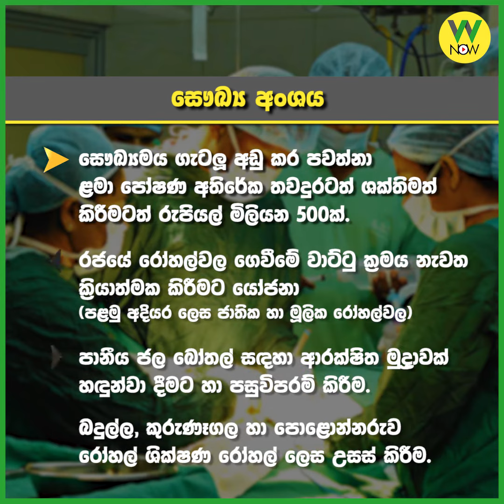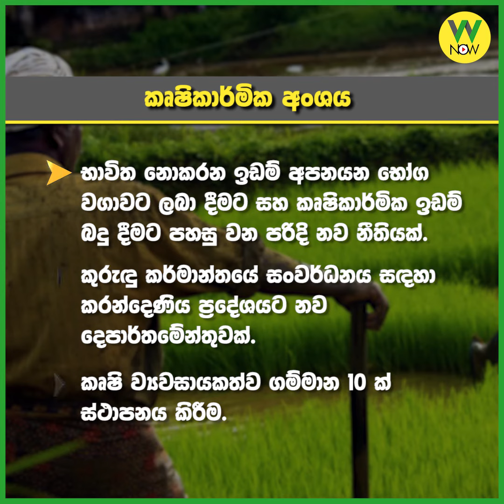අලුත් ජනපතිගේ අයවැයෙන් මොකද වෙන්නේ?